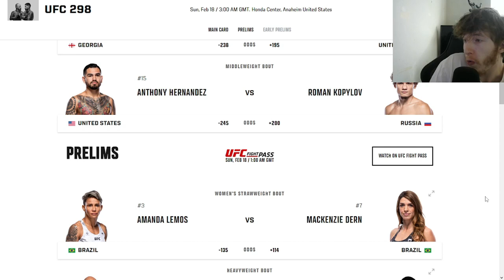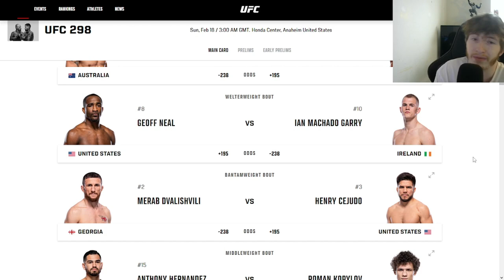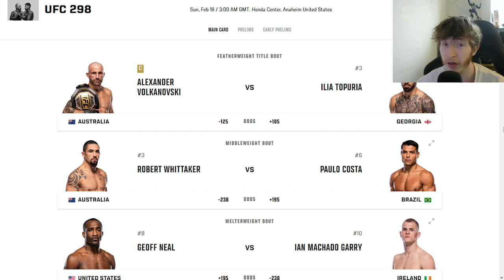Volkanovski VS Topuria Predictions!! | DEEPDIVE UFC 298: Volkanovski VS Topuria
Today I PREDICT the MAIN EVENT of UFC298:  Volkanovski VS Topuria it goes down in a few hours! WHO DO YOU HAVE WINNING?

Timecodes
00:00 Intro
00:28 Alexander Volkanovski VS Ilia Topuria MAIN CARD PREDICTIONS
03:58 Conclusion
04:38 Music Outro